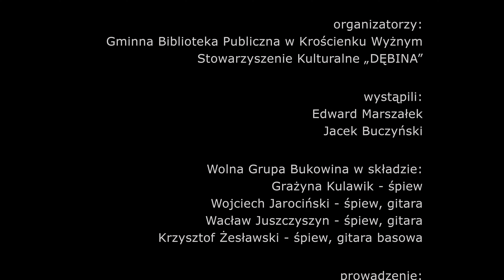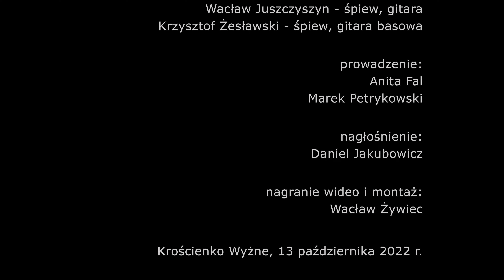Porozmawiajmy o Bieszczadach, pośpiewajmy z Bukowiną - wieczór z poezją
Wieczór z poezją "Porozmawiajmy o Bieszczadach, pośpiewajmy z Bukowiną" zorganizowany przez Gminną Bibliotekę Publiczną z Krościenka Wyżnego i Stowarzyszenie Kulturalne "DĘBINA" - Krościenko Wyżne, 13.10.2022 r.

0:00 Początek
1:02 Edward Marszałek - Porozmawiajmy o Bieszczadach
25:24 Wolna Grupa Bukowina (fragmenty koncertu)